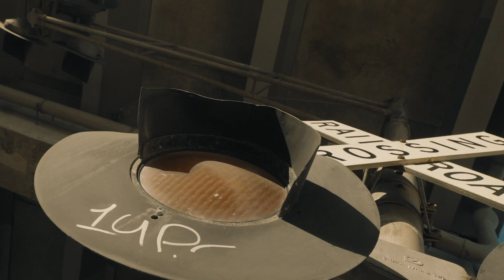RBE Trezz f/ K Murda Da Steppa - Situation ( Official Music Video )